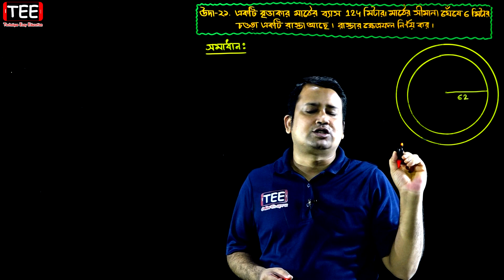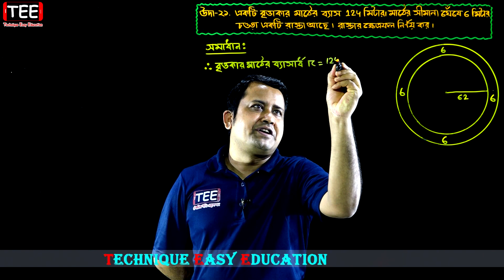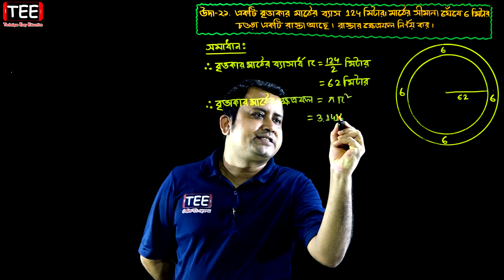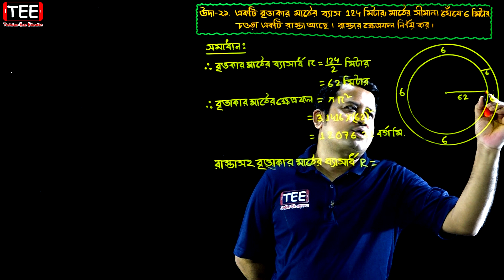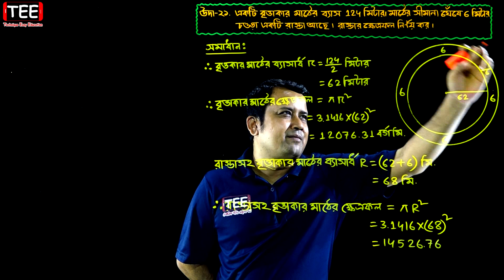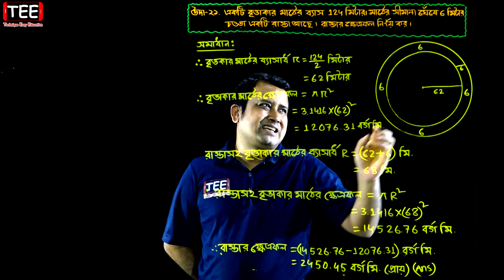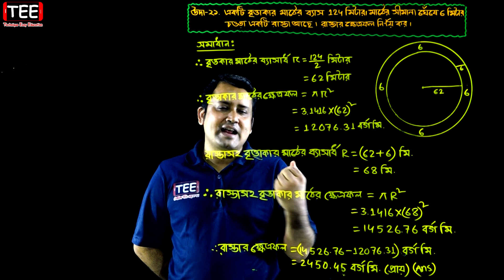পর্ব-১২ || অনুশীলনী ১৬.৩ || পরিমিতি || নবম-দশম শ্রেণি গণিত || SSC Math Chapter 16.3 || Sumon Sir